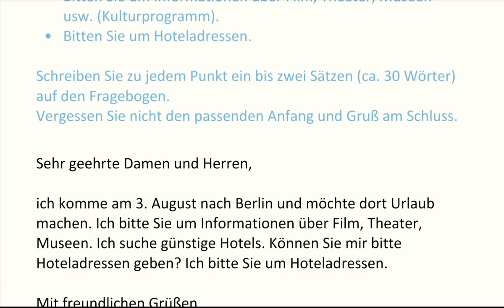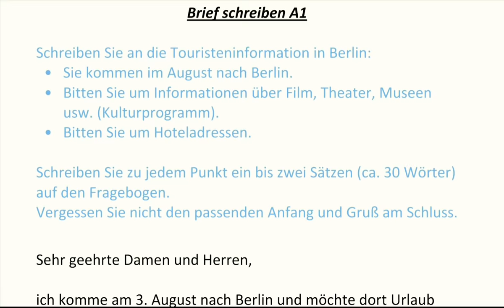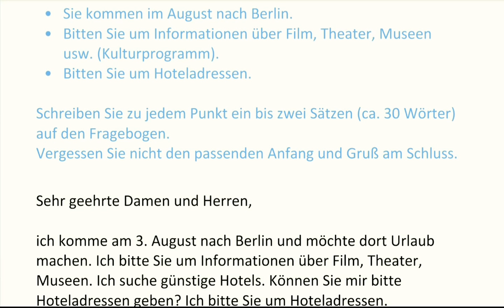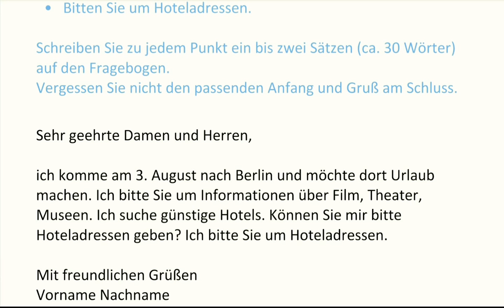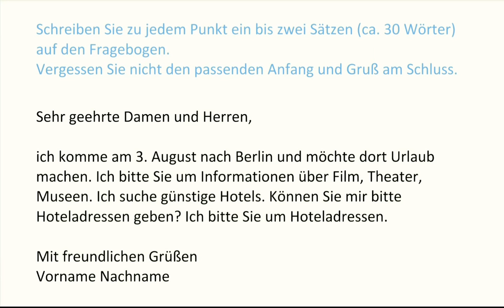Brief schreiben A1 نامه نگاری آلمانی